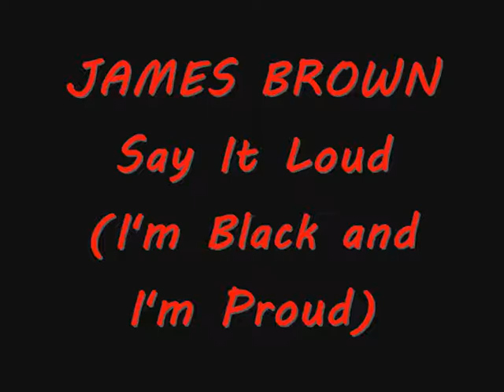JAMES BROWN Say It Loud I'm Black and I'm Proud